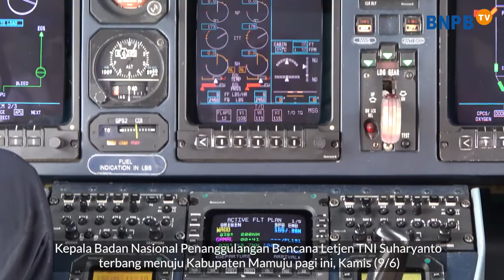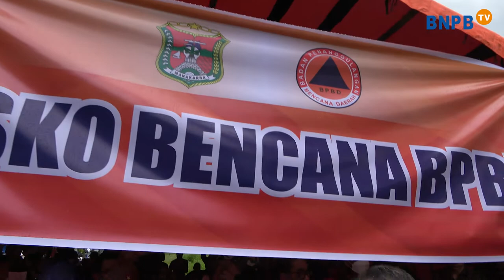Kepala BNPB Dorong Percepatan Penanganan Darurat Gempabumi M5,8 di Mamuju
Halo SahabatTangguh!

Kepala Badan Nasional Penanggulangan Bencana (BNPB) Letjen TNI Suharyanto S.Sos., M.M., terbang menuju Kabupaten Mamuju, Kamis (9/6) pagi. Kehadiran Kepala BNPB itu menjadi wujud respon cepat Pemerintah Pusat untuk memastikan penanganan darurat bencana gempabumi magnitudo (M) 5.8 yang mengguncang wilayah Provinsi Sulawesi Barat pada Rabu (8/6) dapat berjalan dengan baik.

Tiba di mamuju, Suharyanto melaksanakan rapat koordinasi percepatan penanganan bencana gempabumi. Usai rapat koordinasi, Kepala BNPB meninjau lokasi terdampak untuk mendapatkan informasi di lapangan mengenai kebutuhan dasar saat kondisi kedaruratan. Pada tinjauan lapangan tersebut Kepala BNPB menyerahkan bantuan Dana Siap Pakai (DSP) dan bantuan logistik serta peralatan kepada Pemerintah Provinsi Sulawesi Barat.